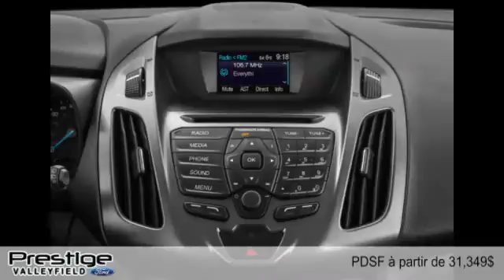Ford Transit Connect Wagon 2015 à Valleyfield (près de l'Ile Perrot et Châteauguay)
Ford Transit Connect Wagon 2015  à Valleyfield (près de l'Ile Perrot et Châteauguay) chez Prestige Ford [D2C-1697]